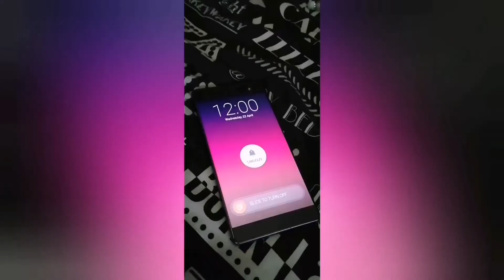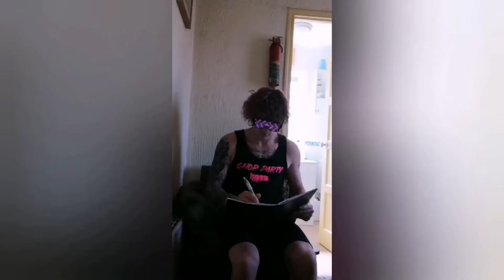Rudi Roots world 13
A day in the life of isolation